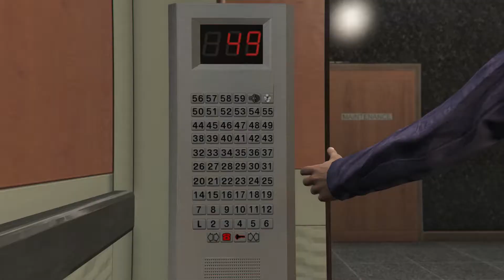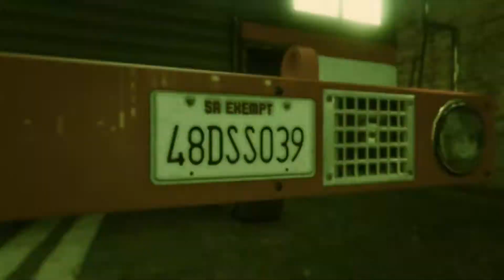Grand Theft Auto 5 Part 43